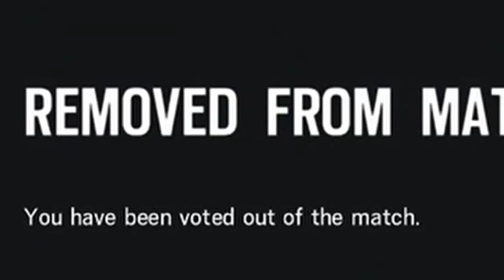WHy do YoU do ThIS to MeH UbiSoFT?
Only the bravest watch with headphones on at full volume..
Sorry for that hell at the end I didn't know what to do so I made it sound like a devil ritual lol.